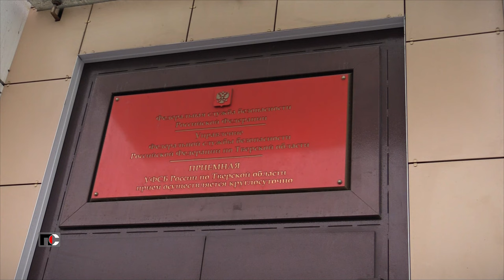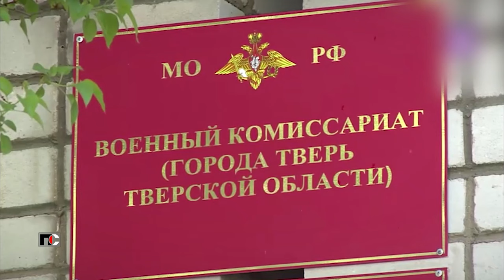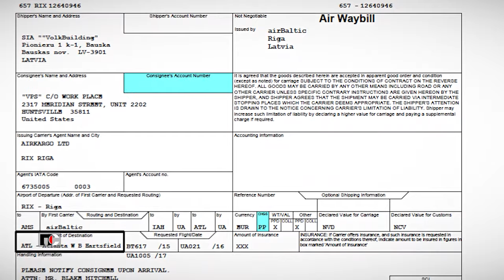Патрульная Служба - 23.12.22